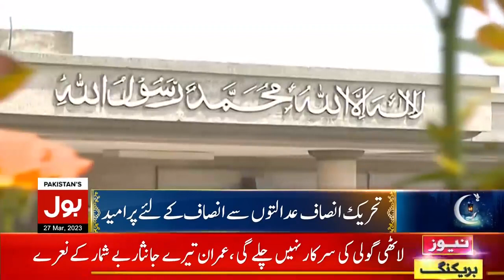Shah Mahmood Qureshi Exclusive Talk on Dunya BOL Hai Sehrish Zohaib and Muhammad Kamran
Islamabad: Vice Chairman PTI Shah Mahmood Qureshi Exclusive Talk on Dunya BOL Hai Sehrish Zohaib and Muhammad Kamran
27 March, 2023